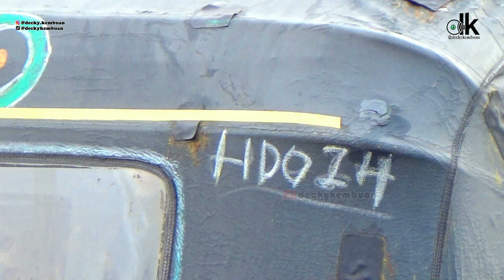NEON TAKSI PATAH KETIBAN PALANG PERLINTASAN KERETA API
JPL 46 Pondok Jati, 10 Mei 2024

Perlintasan Kereta Api Stasiun Pondok Jati

with: @RickyRayhan

Camera : Sony HDR-CX405
Editings : Wondershare Filmora9 & PhotoDirector